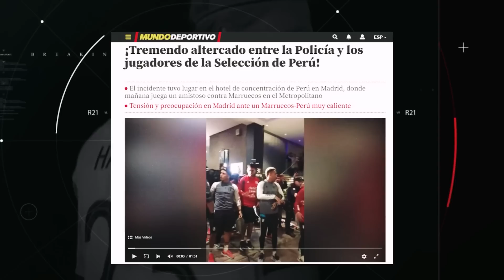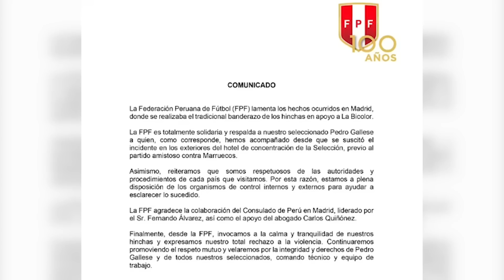TODA LA VERDAD DETRÁS del PROBLEMÓN que vivió LA SELECCIÓN de PERÚ en España¿Por qué LOS DETUVIERON?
Estos días se vivió un momento demasiado tenso en un banderazo de la Selección Peruana, pues vivieron un altercado contra los jugadores peruanos, una confusión que también arrastró al portero Gallese